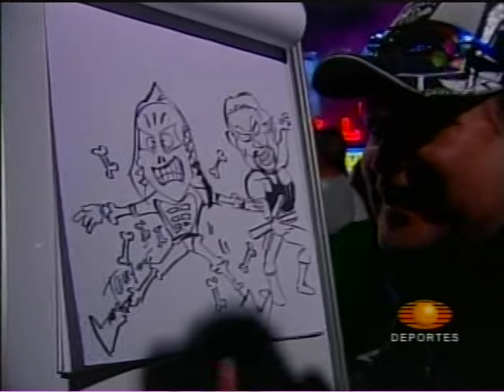LA PARK,DOS CARAS JR,DR.WAGNER JR vs PIERROTH JR,UNIVERSO,MASCARA 2000